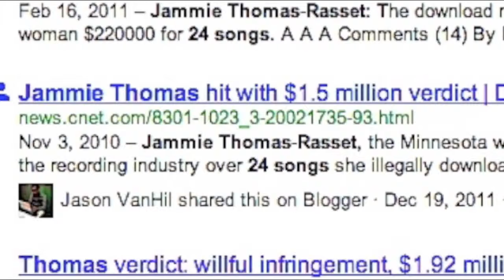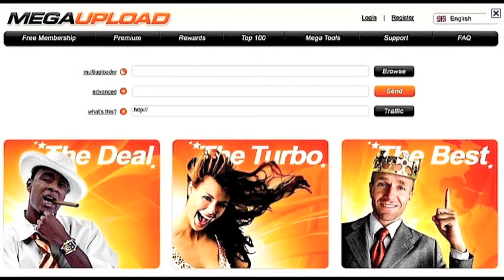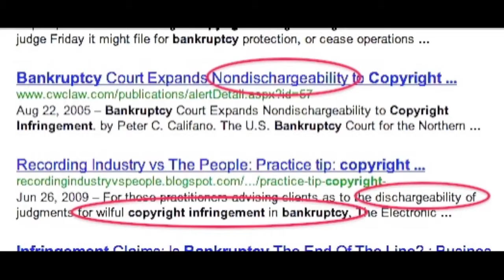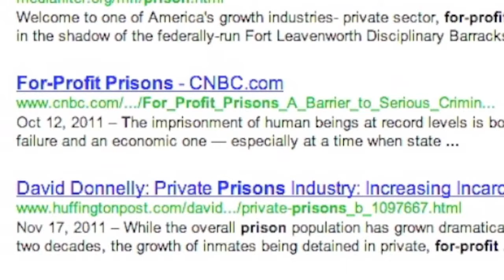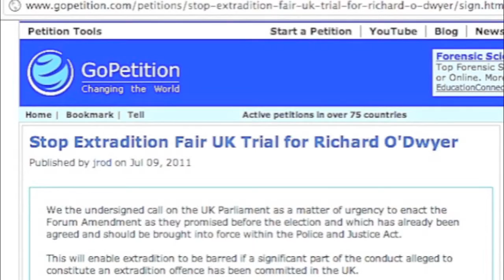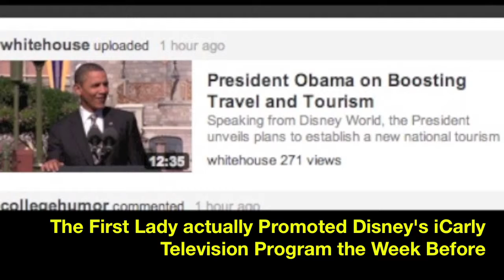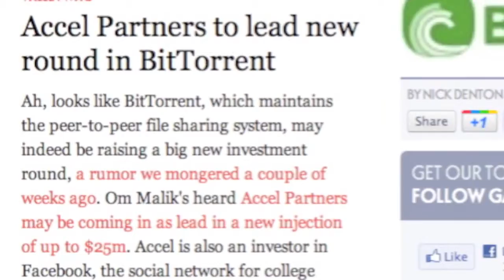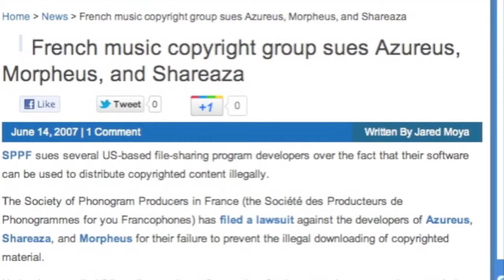MegaUpload Users Screwed Over Without The Help Of ACTA / PIPA / SOPA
Another JeepersMedia video on this whole fiasco.

STEAL THIS Megaupload VIDEO. PLEASE Sign the Richard O'Dwyer Petition HERE;